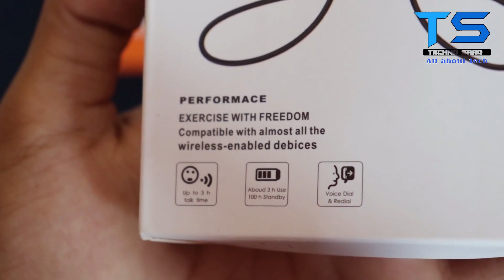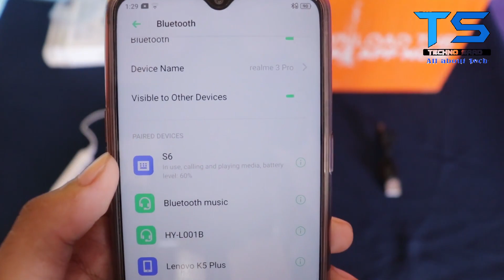Cheapest Wireless Earphones Daraz pk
Hello friends in this video i am going to unbox and give review of cheapest wireless earphones available on daraz .pk so if you like the video dont forget to hit the like button and do subscribe my channel for more related videos